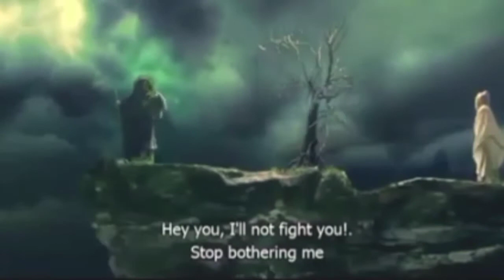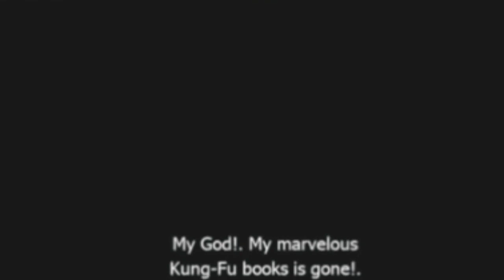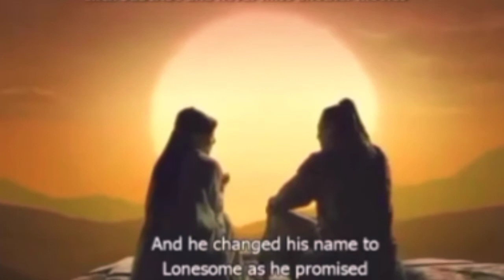PART 2‼️LEGENDA SI CULUN SAKTI - Film Just Call Me Nobody